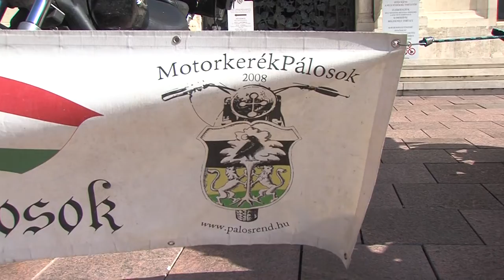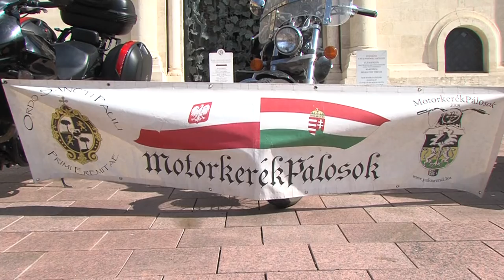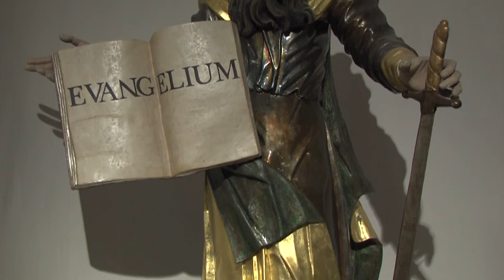Motoros zarándokok - Máriagyűd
10. alkalommal rendeztek motoros zarándoklatot a Déli Végek MotorkerékPálosai. A háromnapos zarándoklat Máriagyűdről indult és oda is tért vissza. A zarándokok 10 éve minden év júniusában motorra pattannak és Pécset illetve Hosszúhetényt érintve körtúrát tesznek Istent dicsőítve.